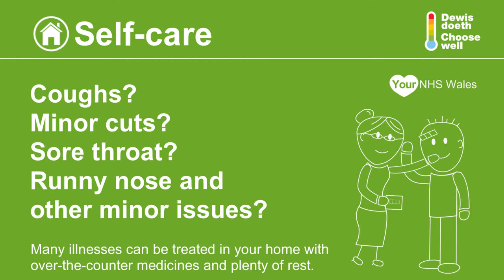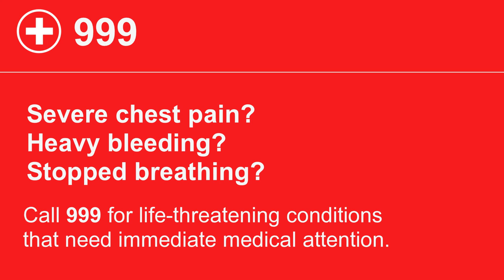Do you need Care? Choose Well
Choose Well will help you decide if you need medical attention if you get sick. It explains what each NHS service does, and when it should be used.